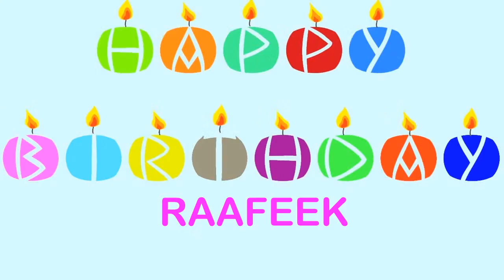Raafeek Wishes & Mensajes - Happy Birthday